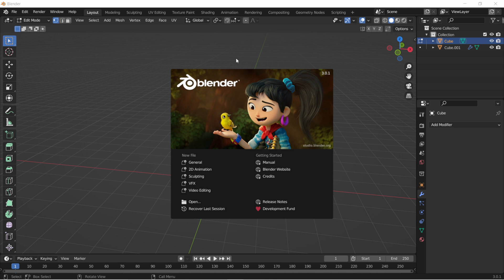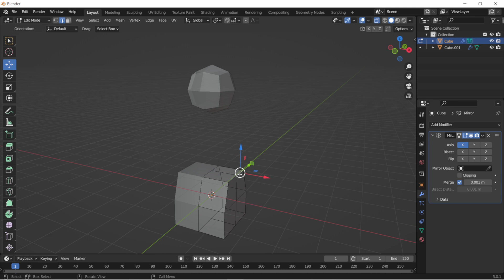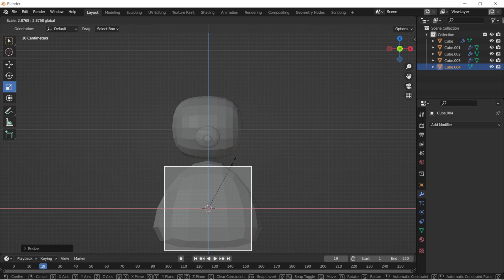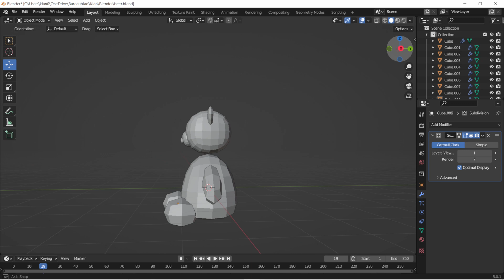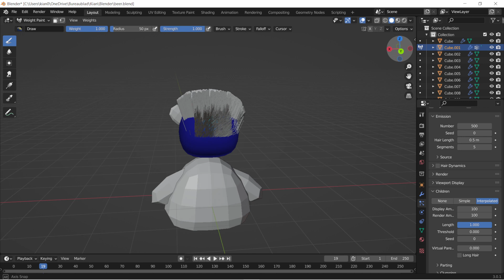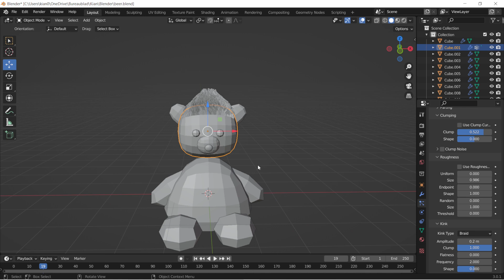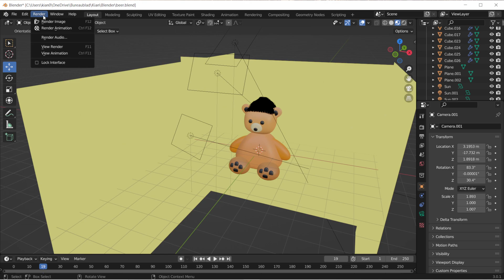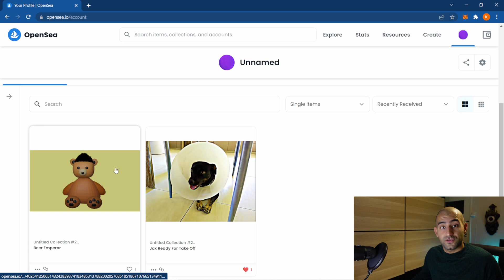Hoe Maak je een 3D NFT | Tutorial voor Beginners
Een 3D NFT maken!  Als je ook een 3D NFT wilt maken dan is dit een goede beginners video.  Stap voor stap nemen we alles door. Van het downloaden van de Blender Software tot het bewerken in de tool en daarna het creeren van de NFT op OpenSea. Dit is ook allemaal geheel gratis. Ik heb zelf 20 uur nodig gehad om beetje handig te worden met de Blender tool. Hoe meer tijd je in de tool steekt hoe mooier jouw 3D NFT zal worden.

LET'S GO!!

Blender.com -- Voor het downloaden van de free software